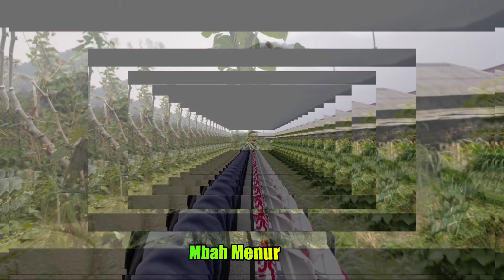mengenal lebih dekat tanaman buncis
selama ini kita tidak tau gimana budidayakan tanaman buncis nah kali ini Mbah menur berkunjung ke kebun buncis d kecamatan Poncol kab Magetan